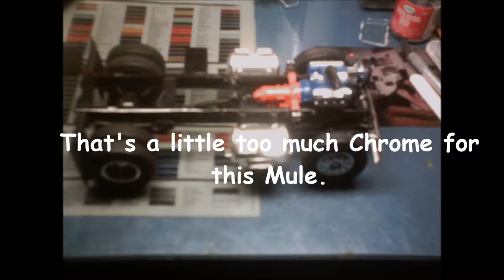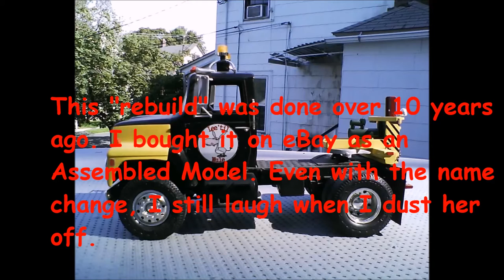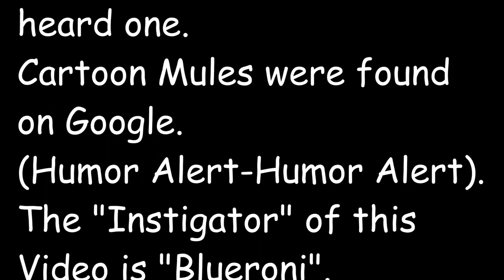The Mule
"Rockin' Down The Highway"

Got those highway blues, can't you hear my motor runnin'
Flyin' down the road with my foot on the floor
All the way in town they can hear me comin'
Ford's about to drop, she won't do no more
And I smell my motor burnin'
Underneath the hood is smoke
Can't stop, and I can't stop
Got to keep on movin' or I'll lose my mind
Oh, rockin' down the highway

The highway patrol got his eyes on me
I know what he's thinkin' and it ain't good
I'm movin' so fast he can barely see me
Gonna lose that man, I know I should
I gotta kick in my pedal
Make my Ford move a little bit faster